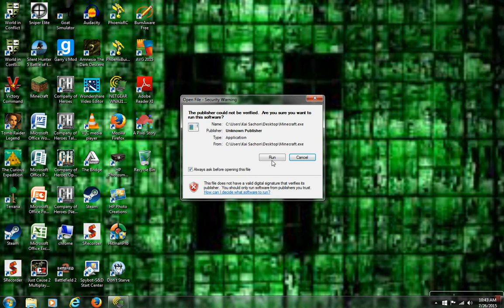Mineplex With Kai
If you live in Europe the address is eu.mineplex.com  and if you live in the us it is us.mineplex.com